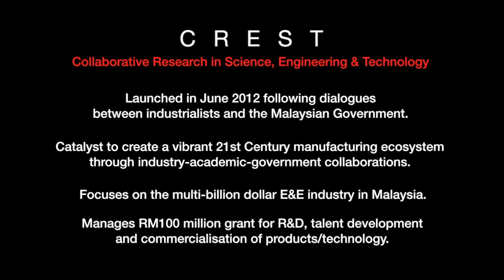CREST Interviews #8~ Neoh Soon Ee, AMD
A series of 10 interviews with CREST Industry Founding Members.
Interview 8~ Mr Neoh Soon Ee, Managing Director, and Corporate Vice-President, Manufacturing Operations, AMD Manufacturing Penang

Interviewer: Karamjit Singh, Founder & CEO of Digital News Asia.